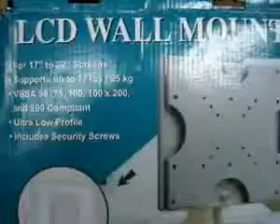Suporte para TV de LCD ou Plasma #75